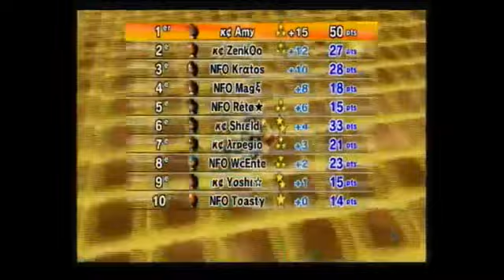[MKWII] Koopa Clan vs Nferno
GP1 KC 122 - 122 NFO
GP2 KC 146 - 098 NFO
GP3 KC 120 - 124 NFO

Results : KC 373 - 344 NFO

gg's all